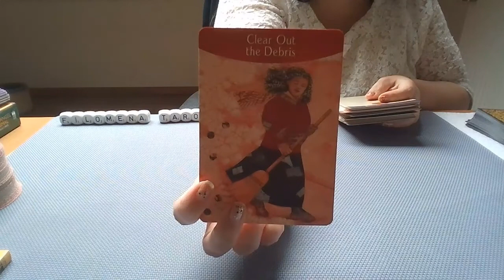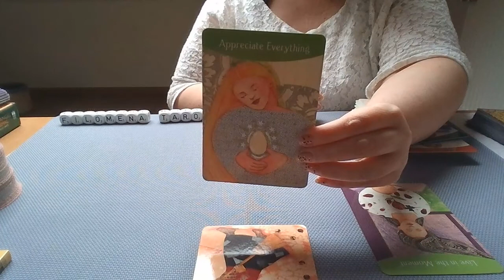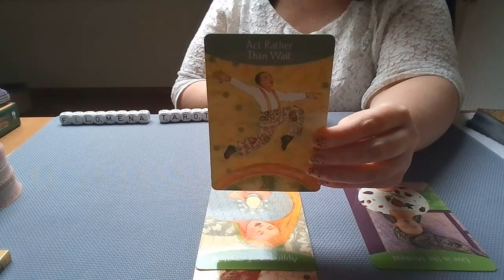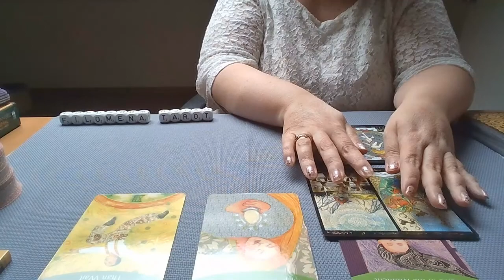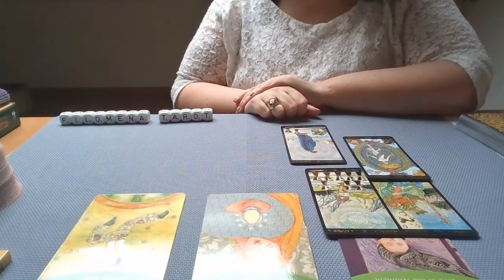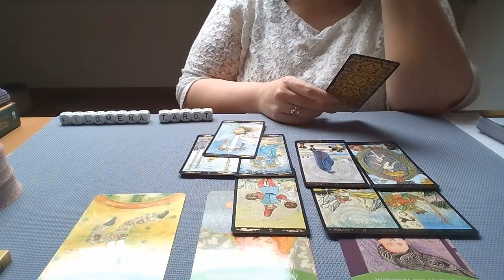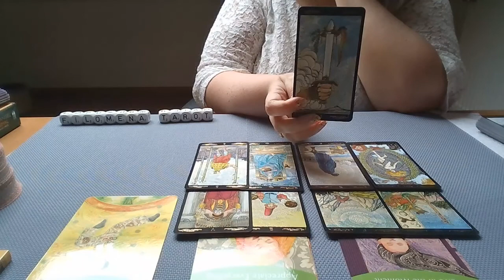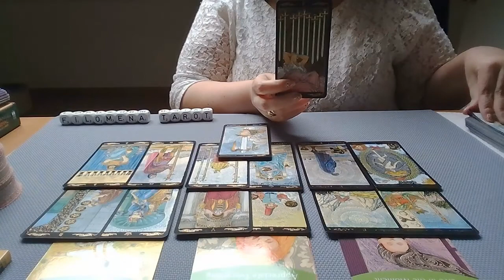Nieuwe Maan Reading voor de Vuur tekens